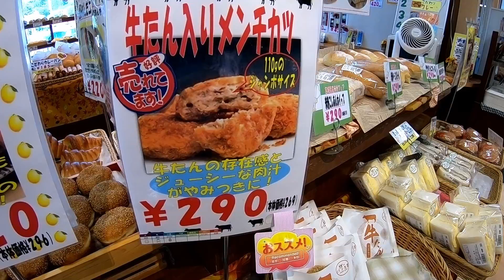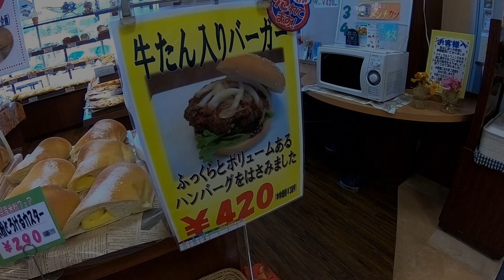レガシィドライブ 高速道路グルメ 東北道 菅生パーキングエリアの「杜のパン工房」行ってみました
レガシィドライブ動画。今回は東北自動車道 仙台南ICから走行し、菅生PAまでドライブしました。店内で見つけたパン屋さん「杜のパン工房」で仙台名物を使用したパンを買って食べてみました。今回はあまり時間が無くパンのみの紹介でしたが、店内はフードコートもあり仙台の名物メニューも充実しています。
菅生パーキングエリアの情報はこちらからご覧ください⇒⇒⇒
Car：SUBARU LEGACY BLITZEN 2002model
Camera：GoPro HERO6 Black & SONY HDR CX-470
Mount：DELKIN Fat Gecko 2点支持マウント